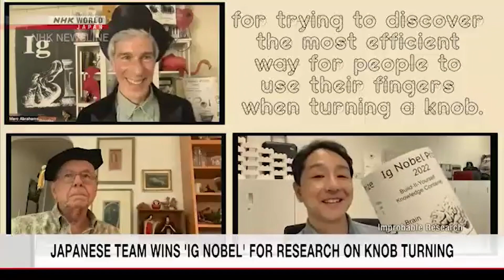“イグ・ノーベル賞”に千葉工業大グループ / JAPANESE TEAM WINS 'IG NOBEL' FOR RESEARCH ON KNOB TURNING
0:01
A group of Japanese researchers is receiving some unusual recognition for one of their projects.

日本人研究者のグループが、少々風変わりな表彰を受けています、彼らの研究プロジェクトの１つに対して。

researcherは「研究者」で、research「研究、調査」に行為主を表す-erが付いた単語です。researchは学問全般に対して使うことができます。
receive recognitionは「功績を認められる、評価を受ける」ですが、ここでは、功績が評価されて「受賞する、表彰される」というニュアンスです。recognitionはよく「認知」と訳されますが、この場合は「（功績を誰かが）認めること」や「評価されること」です。
projectには「計画、企画」のほか、「研究課題」などの意味もあります。projectは、大学などで行われる高度な研究だけでなく、学校の「課題、宿題、自由研究」のようなものにも使えます。

0:07
They won an Ig Nobel Prize on Thursday, an award for trivial achievements in scientific research.

彼らは受賞しました、イグ・ノーベル賞を木曜日に、科学研究におけるたわいない成果に対する賞（です）。

winは、「（努力によって）勝ち取る」ということから、「（賞などを）得る、受賞する」という意味でも使われます。
Ig Nobel Prize「イグ・ノーベル賞」は、ノーベル賞のパロディーとしてアメリカの科学雑誌が始めた賞で、人を笑わせつつ考えさせるユニークな研究などに贈られます。
an award ...以降は、Ig Nobel Prizeの説明です。on Thursdayが途中に挿入されていますが、an Ig Nobel Prize＝an award ...という関係です。
trivialは「たわいない、ささいな、取るに足らない」で、not importantあるいはminorと同義です。

0:24
Professor Matsuzaki Gen is part of a team at the Chiba Institute of Technology near Tokyo. They published research examining how many fingers people use when turning knobs of various sizes.

松崎元教授は（研究）チームの一員です、東京に近い千葉工業大学の。彼らは発表しました、何本の指を人々は使うのか調べた研究を、さまざまな大きさのつまみを回すときに。

professorは「教授」です。肩書として人名の前に置かれる場合は、Prof.と省略形で表記することもあります。
Professor Matsuzaki Gen（松崎元教授）を中心とする研究グループは、今回イグ・ノーベル賞の「工学賞」を受賞しました。日本人の受賞は、これで１６年連続です。
ここでのpublishは「（正式に）発表する、公表する」という意味で、「出版する、発行する」とは異なる用法です。
research examining how many fingers people useは「何本の指を人々は使うのかを調査した研究」で、research that examined how many fingers people useと言うこともできます。
knobは、手でつかんで回す形状のものを表します。ドアの「ノブ」もその１つですが、ここではさまざまな大きさの「つまみ」という意味で使われています。なお、knobはkを発音しない単語の１つで、同種の単語は他にも、know「知っている」、knock「叩く」、knife「ナイフ」、knee「ひざ」など多くあります。

0:38
They used 45 knobs, including the cap of a plastic bottle and one for controlling volume.

彼らは４５個のつまみを使いました、ペットボトルのキャップ、そして音量を制御するもの（つまみ）を含む。

英語のplastic bottleは、日本語でいう「ペットボトル」のことです。英語では「ペットボトル」とは言いません。一般的に樹脂製のものはplasticと総称され、例えばスーパーやコンビニの「レジ袋」ならplastic bagと呼ばれます。
４５個のつまみの１つが、the cap of a plastic bottle「ペットボトルのキャップ」で、もう１つがone for controlling volume「音量を制御するもの（つまみ）」です。ここでのoneは、knobの繰り返しを避けるための言い換えです。
この研究では、ものをつまんで回すとき指をどのように使うのか、つまみの太さを変えて調べる実験を行いました。そして、つまみの太さと使う指の本数との関係や指の位置との関係を詳細に分析しました。

0:43
Their conclusion: People decide the number of fingers they use depending on the size of the knob.

彼らの結論とは―人は使う指の数を決めます、そのつまみの大きさによって。

コロン（:）は「それは、次のとおりです」を意味する記号です。コロンを使うことで、簡潔にA＝Bという関係を表すことができます。ここではtheir conclusion「彼らの結論」が、people以下で述べられた内容であることを表しています。
the number of fingers (that) they useのようにthatを補足すると、「彼らが使う指の数」がdecideの目的語となっていることが理解しやすくなります。
depend on ..は「～によって、～しだいで」という条件を加える表現です。例えば、We haven't decided whether we will go out camping this weekend. It depends on the weather.「今週末にキャンプに出かけるかどうか、私たちは決めていません。天気しだいです」のように使います。

0:50
The study is being recognized for taking up the challenge of exploring “the efficient way to turn a knob.”

その研究は表彰されています、難題に立ち向かったことに対して、「つまみを回すための効率の良い方法」を探求するという。

ここでのstudyは、前のセンテンスに出てきたresearchと同じで、「研究」という意味です。
take up the challenge of ...は「～という難題に立ち向かう」という表現です。この場合のchallengeは「難題、（能力を試されるような）課題」で、日本語の「チャレンジ」とは少しニュアンスが異なります。
exploreは「探求する」です。過酷な自然の中を「探検する」という意味で使われる一方、本文のように「（学問を）探求する」としても使われ。ます
efficientは「効率の良い、効率的な」で、対義語はinefficient「効率の悪い、非効率的な」です。
knob「つまみ」は「回す」ものですから、turnという動詞が使われています。

0:58
(Matsuzaki Gen / Professor, Chiba Institute of Technology)
“I'm very honored to receive this wonderful award. In the field of design, there are many researchers studying such unconscious human behavior.”

「私はとても光栄です、このすばらしい賞を受けて。設計の分野には、たくさんの研究者がいます、そのような無意識の人間の行動を研究している。」

松崎教授の言葉です。
(be) honored to ...は「～して光栄です」という定番表現です。to＋不定詞だけでなく、(be) honored by＋名詞句で表すこともできます。このセンテンスは、I'm very honored by this wonderful award.としても同じです。
ここでのfieldは「（研究などの）分野」という意味です。
designと聞くと、日本語ではファッションや芸術などの「デザイン」を思い浮かべますが、英語では、芸術的な要素に限らず「設計、設計する」という意味を含みます。したがって、designerなら「設計者」としても使われます。
unconsciousは「無意識の、自覚のない」という形容詞です。事件や事故で「意識を失った、意識不明の」としても使われ、He was unconscious for days after the accident.と言えば「彼は事故のあと、何日も意識不明でした」です。